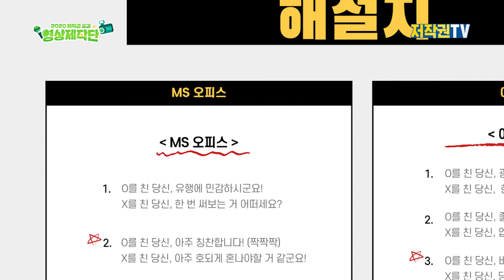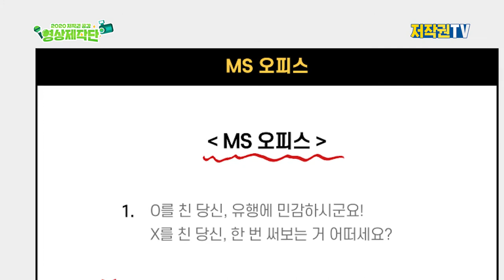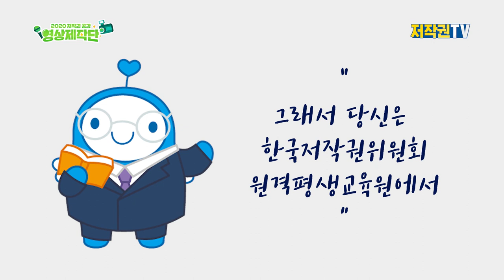의문의 설문조사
학교를 찾아간 나눔이.
심심한 나눔이는 의문의 설문조사를 진행하는데?! 🧐
나눔이가 설문조사 결과가 궁금하다면 영상을 끝까지 시청해주세요❗

*자료 리스트
- 음악 -

- 이미지 -
언스플래쉬 무료 이미지
미리캔버스 무료 이미지

- 폰트 -
배달의 민족 연성체